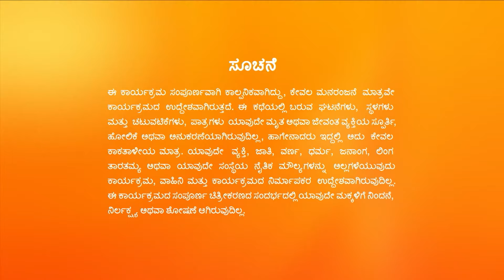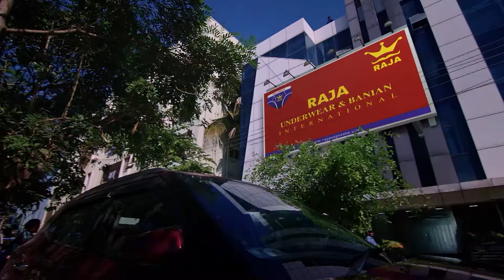Bhoomige Bandha Bhagavantha Full Ep- 171 - Shivaprasad, Girija - Zee Kannada